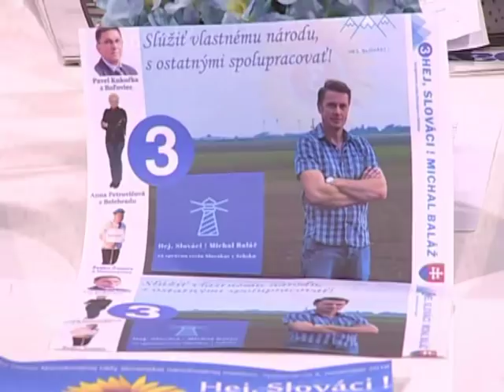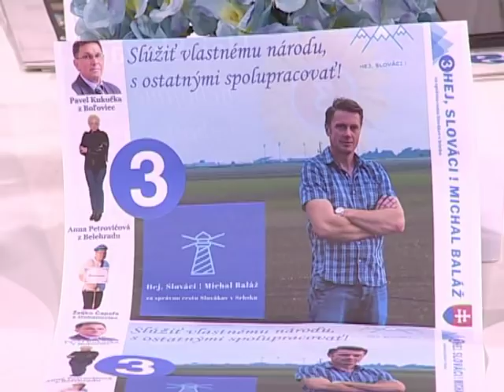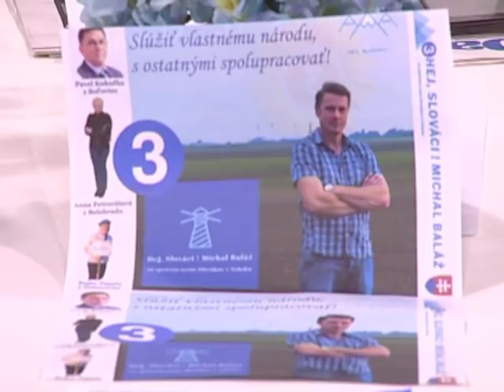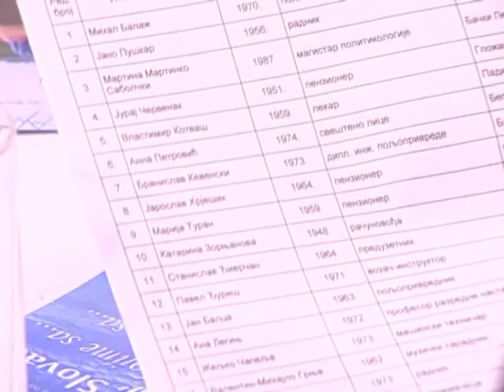EMISIJA UZ JUTARNJU KAFU 26.10.2018. MILHAL BALAŽ I ŽELJKO ČAPELJA